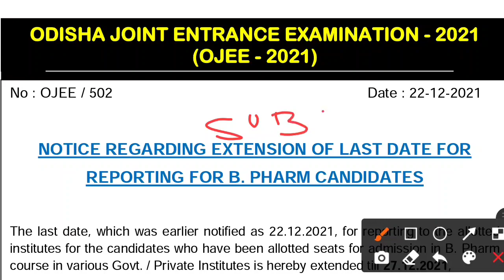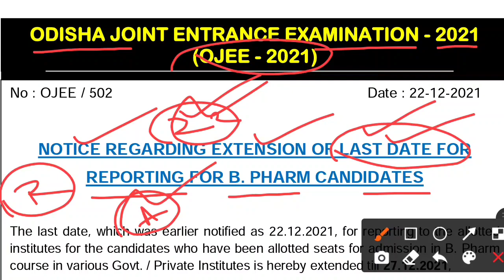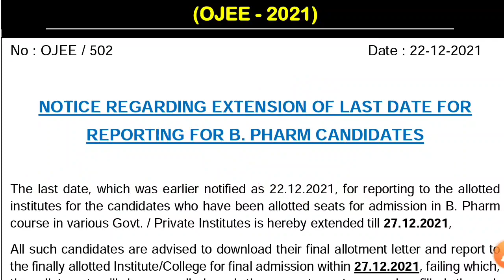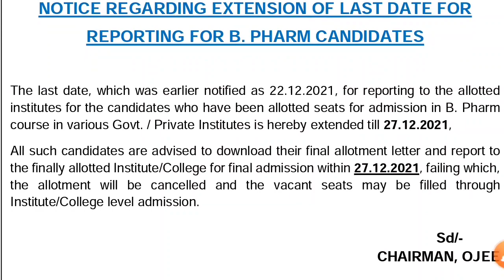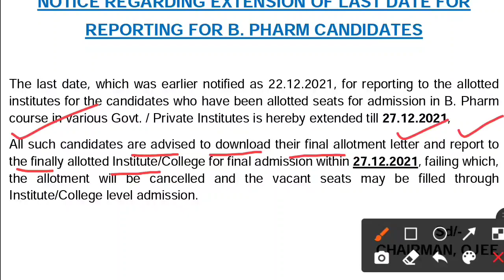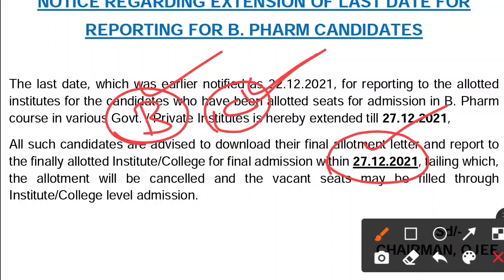OJEE B Pharma College Reporting Notice 2021 । B Pharma Spot Admission 2022 । B Pharma Admission 2021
ଜୟ ଜଗନ୍ନାଥ